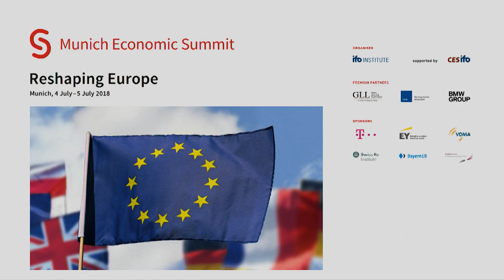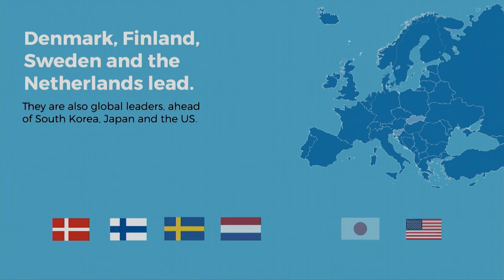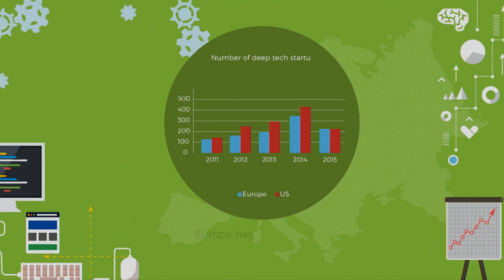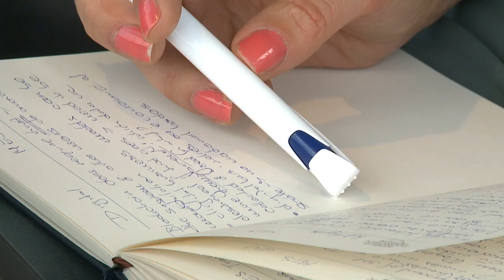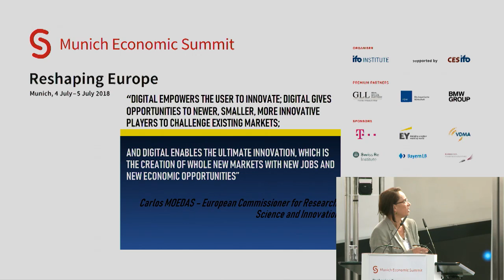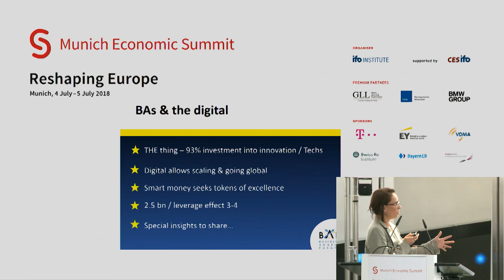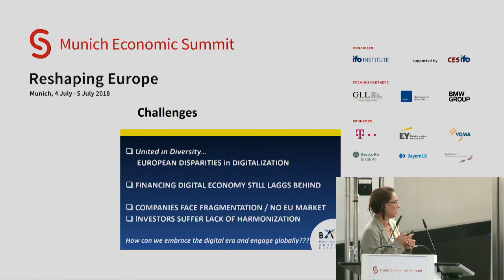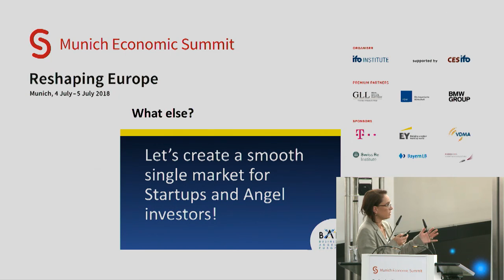Panel 3 Europe and the Digital Economy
Chair: Richard Gutjahr, Freelance Journalist, ARD / Bayerischer Rundfunk, Munich
Michael Böhmer, Partner EY Economic Advisory practice, EY in Germany, Switzerland and Austria (GSA)
Marie-Elisabeth Rusling, CEO and Member of the Board, Business Angels Europe, Brussels
Viktor Mayer-Schönberger, Professor of Internet Governance and Regulation, University of Oxford
Tommaso Valletti, Chief Competition Economist, European Commission, Brussels

16TH MUNICH ECONOMIC SUMMIT: Reshaping Europe
Munich, 4–5 July 2018

The world is changing fast and Europe seems to be lurching from one emergency to the next. In addition to inherent differences and tensions, Europe faces a host of (economic) challenges including high youth unemployment, the currency union, the UK decision to leave the EU, migration pressures, security concerns, uncertain transatlantic relations and geopolitical threats, the risks and opportunities of digitalisation, and the rise of “anti-EU” movements and political parties.
Currently representatives of European governments and the EU are actively discussing the idea of further deepening the EU. Large swathes of the European population, however, harbour concerns over deeper integration and further transfers of power to EU institutions. But what is the best way of achieving greater European cohesion? How will and should the future of Europe look in this uncertain environment? How can Europe solve its inherent crisis and what does it require for a successful relaunch? What should be the role, constitution and competences of the EU and the currency union?
To address these fundamental questions, the Munich Economic Summit as a European economic policy forum matters more than ever. By covering topics that address Europe’s current challenges and opportunities, the summit in 2018 aims to provide constructive and positive contributions to greater European cohesion and prosperous development. The summit under the topic “Reshaping Europe” will deal with issues like Europe’s role and competitiveness in an uncertain and digital world, the stability of the financial sector, governance of the European Monetary Union and Eurozone Fiscal Policy, as well as the internal constitution, future role and (dis)integration process of the EU.